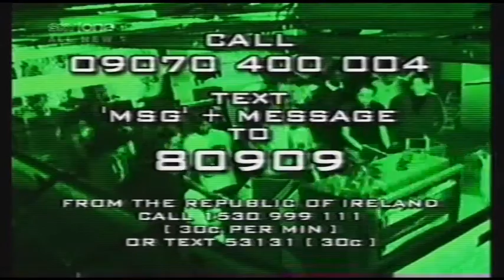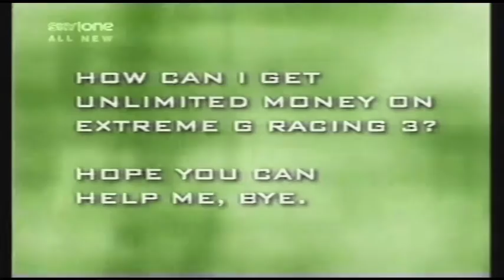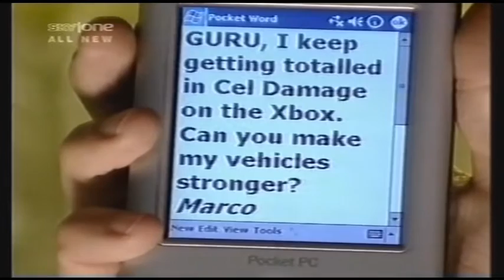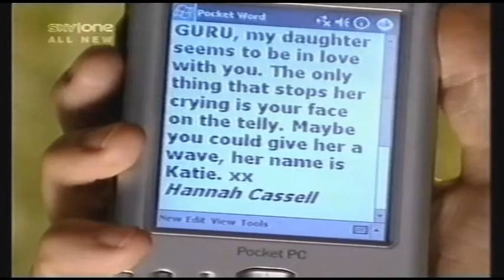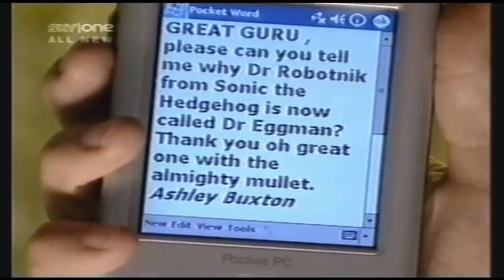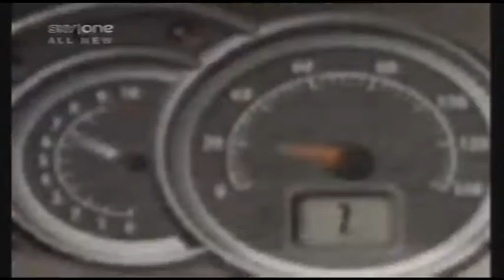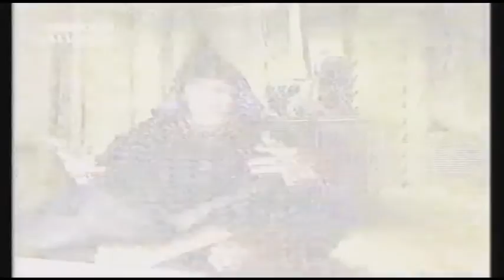Gamezville Episode 5 [FULL]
Unfortunately this is the last episode I have on VHS, and so will be the last Gamezville video from me.
Still, proudly brought 5 more Gamezville video onto Youtube. :D

Gamezville was a Gaming News and Entertainment show hosted by Jamie Atiko and Darren Malcolm, and was exclusive to "SkyOne" in the UK.

© Gamezville SkyOne - 2003/ 2004.